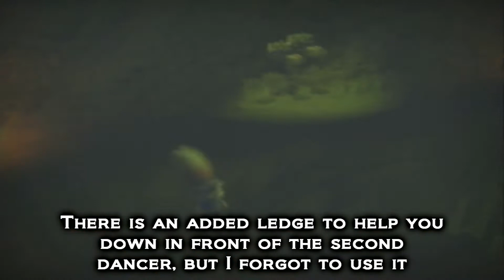Conker: Live and Reloaded - Part 12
A New song for Rock Solid? Count me in!